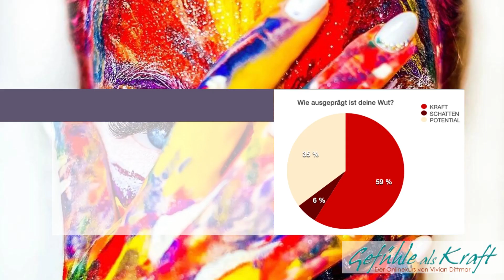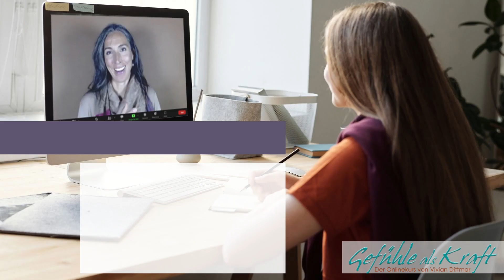Angstkraft! LICHT und SCHATTEN eines aufregenden Gefühls | Webinar, vom 25. September 2023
✒ INFORMATIONEN SPEZIELL ZU DIESEM WEBINAR:

Finde heraus, wie Angst eine positive Kraft in deinem Leben werden kann.
Vivian spricht aus eigener Erfahrung. Sie hatte lange selbst Schwierigkeiten im Umgang mit ihrer Angst. Heute weiß sie, dass Angst eine wichtige Funktion hat – und unser Leben ungut bestimmen kann. Ihre Erkenntnisse haben schon viele tausend Menschen darin unterstützt, einen gesunden Umgang mit ihren Gefühlen zu finden.

HASHTAGS